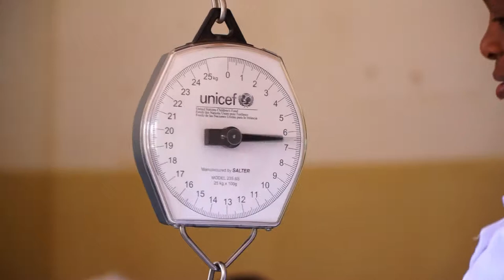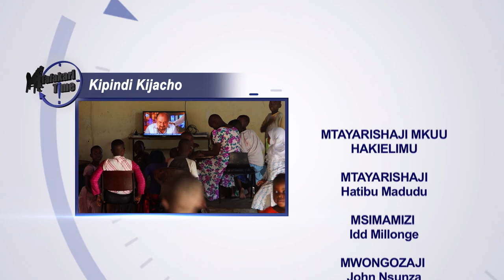TAFAKARI TIME: Mazingira ya kujifunzia kwa wanafunzi wa kike Ruvuma 2